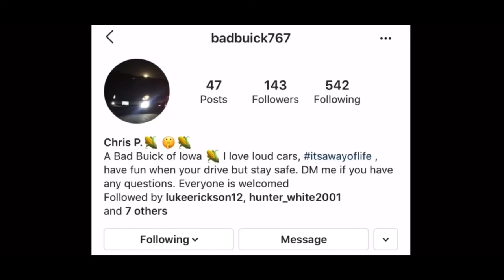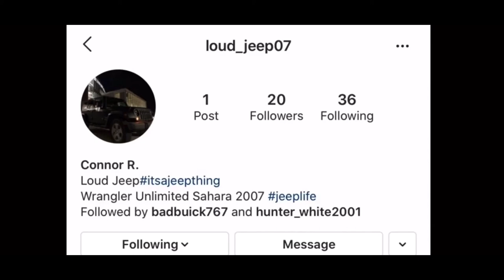RESIDENT EVIL 7- Part 5/ Big Momma Mad